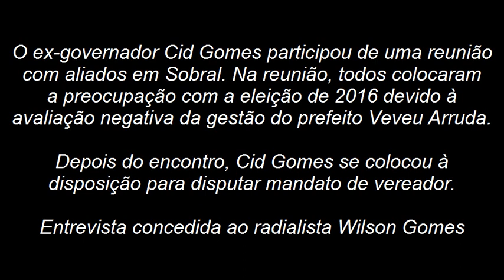entrevista cid gomes